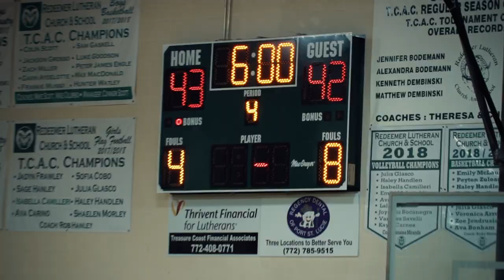Anderson Middle School vs Stuart Middle School | Ram Jam Championship | January 18th, 2020| SLICE